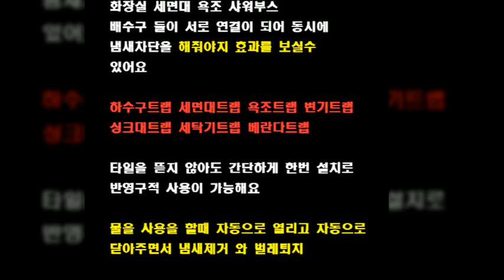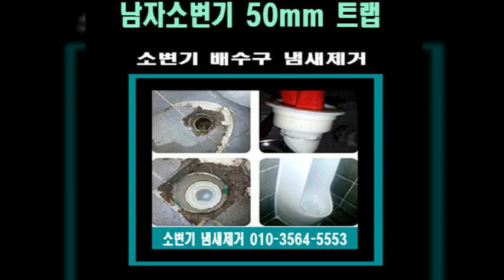김포 하수구 냄새 화장실 배수구 양변기 냄새제거 싱크대 세탁실 베란다 우수관 악취제거 하수구냄새차단트랩 하수구트랩 배수구트랩 냄새없애는방법 하수도 냄새차단